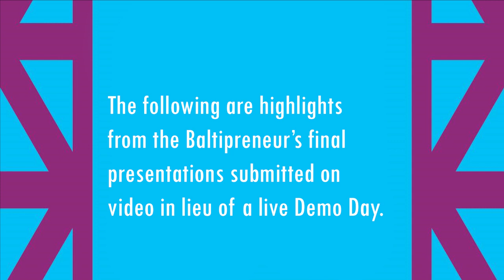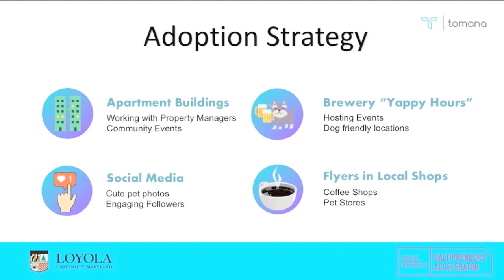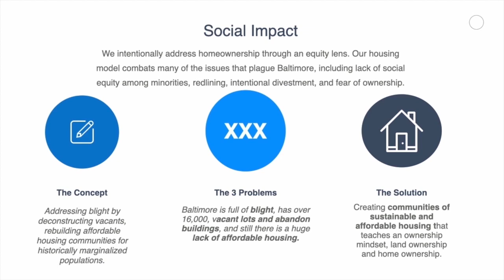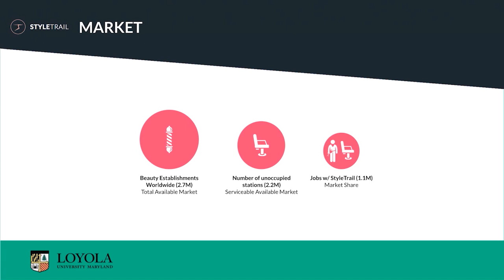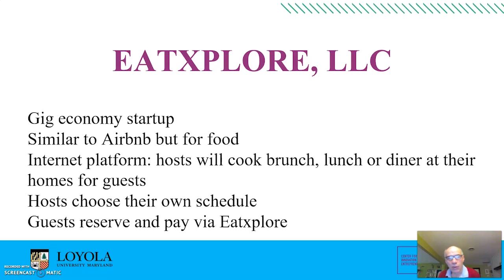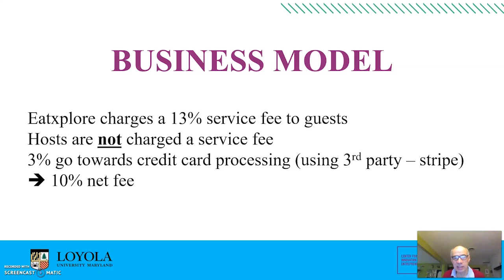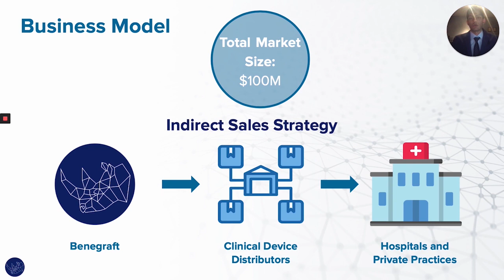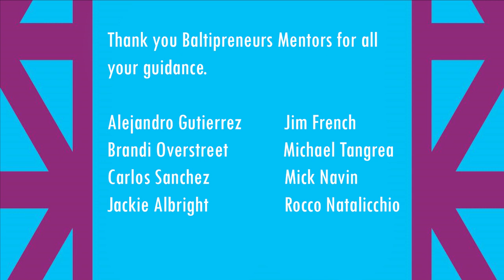2019 - 2020 Baltipreneurs Accelerator Highlight Reel